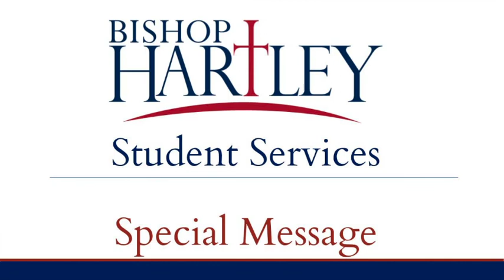What We Know Now for Freshmen, Sophomore and Juniors April 9th, 2020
A weekly video series with Mr. Winters